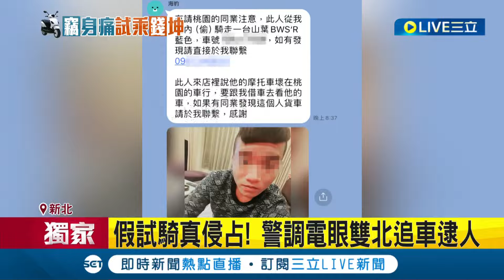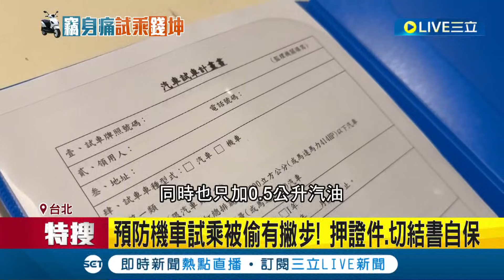誆買中古機車要"試騎" 男一路飆不歸還 試騎變侵占! 警調電眼追車 嫌雙北趴趴走 機車試乘據點少 經銷商嘆: 全都得自己掏錢｜【LIVE大現場】20240204｜三立新聞台